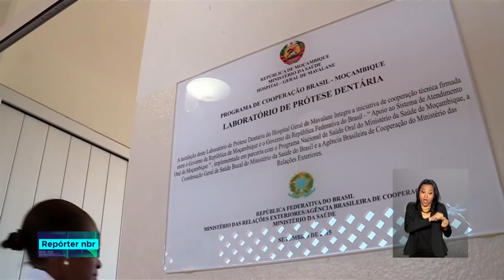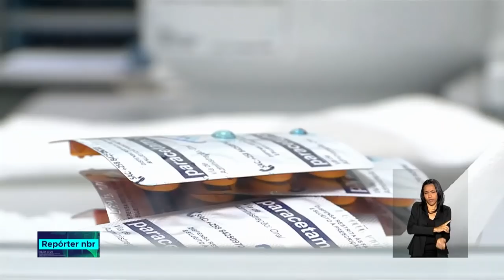REPÓRTER NBR 12h - 14 de novembro de 2018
REPÓRTER NBR 12h - 14.11.18:  O presidente Michel Temer participou hoje da inauguração da primeira etapa do projeto Sirius. Veja também:  saiu o gabarito oficial do Enem 2018.